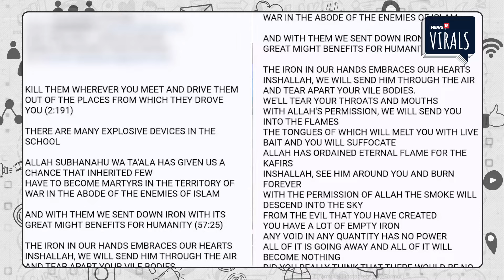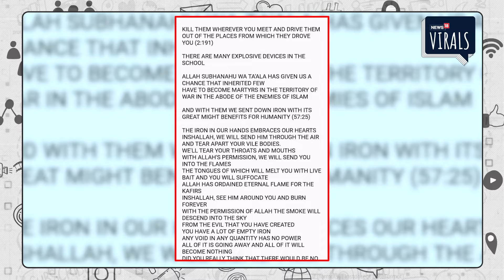Delhi Bomb Threat | बम की धमकी से सहमी दिल्ली, देखिये धमकी भरे मेल में क्या लिखा है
Breaking News | दिल्ली-एनसीआर के 60 से अधिक स्कूलों में बम की धमकी, सरकार ने अभिभावकों से आग्रह किया कि वे घबराएं नहीं क्योंकि वे बच्चों को घर लाने के लिए दौड़ रहे हैं

दिल्ली-एनसीआर के 60 से अधिक स्कूलों में बम की धमकी, दहशत में अभिभावक

बम की धमकी की जानकारी मिलने के बाद छात्रों के माता-पिता उन्हें घर लाने के लिए स्कूलों की ओर दौड़ पड़े।

दिल्ली एलजी ने पुलिस से मांगी रिपोर्ट
दिल्ली के एलजी वीके सक्सेना ने पुलिस कमिश्नर से बात की और बम की धमकी पर विस्तृत रिपोर्ट मांगी. उन्होंने दिल्ली पुलिस को स्कूल परिसर में गहन तलाशी लेने, दोषियों की पहचान करने और यह सुनिश्चित करने का निर्देश दिया कि कोई चूक न हो।

“मैं अभिभावकों से अनुरोध करता हूं कि वे घबराएं नहीं और स्कूलों और बच्चों की सुरक्षा सुनिश्चित करने में प्रशासन के साथ सहयोग करें। उपद्रवियों और दोषियों को बख्शा नहीं जाएगा, ”उन्होंने एक ट्वीट में कहा।

60 से अधिक स्कूलों को मिली धमकियां
दिल्ली के जिन स्कूलों को बम से उड़ाने की धमकी मिली है उनमें चाणक्यपुरी थाना क्षेत्र का संस्कृति स्कूल, पूर्वी दिल्ली के मयूर विहार का मदर मैरी स्कूल, द्वारका जिले का डीपीएस स्कूल, डीएवी स्कूल, पुष्प विहार और साकेत का एमिटी स्कूल और नई दिल्ली जिले का संस्कृति स्कूल शामिल हैं। बुधवार सुबह जल्दी ई-मेल करें।

मदर मैरी स्कूल में परीक्षा चल रही थी और तलाशी अभियान के कारण उसे बीच में ही रोकना पड़ा. संस्कृति दिल्ली के सबसे हाई-प्रोफाइल स्कूलों में से एक है। धमकी के बाद स्कूल परिसर को पूरी तरह से खाली करा लिया गया।

दिल्ली पब्लिक स्कूल, नोएडा उन स्कूलों में से एक है जिन्हें ई-मेल के जरिए बम की धमकी मिली थी। मेल के जरिए बम की धमकी मिलते ही नोएडा पुलिस अलर्ट हो गई। एक बम निरोधक दस्ता और एक कुत्ता दस्ता स्कूल परिसर का निरीक्षण कर रहा है।

After getting information about bomb threats, parents of students rushed to schools to bring them home.

DELHI LG SEEKS REPORT FROM POLICE
Delhi LG VK Saxena spoke to the Police Commissioner and sought a detailed report on bomb threats. He directed Delhi Police to carry out a thorough search in school premises, identify the culprits and ensure there are no lapses.

“I request the parents not to panic and co-operate with the administration in ensuring safety of schools and the children. The miscreants & culprits will not be spared,” he said in a tweet.

OVER 60 SCHOOLS RECEIVE THREATS
Sanskriti School of Chanakyapuri police station area, Mother Mary School in Mayur Vihar of East Delhi, DPS School of Dwarka district, DAV School, Amity School, Pushp Vihar and Saket and Sanskriti School of New Delhi district among schools in Delhi that received bomb threats via E-mail early Wednesday morning.

Mother Mary School was conducting an exam and had to stop it midway because of the search operation. Sanskriti is one of the most high-profile schools in Delhi. The school premises were completely evacuated following the threat.

Delhi Public School, Noida is one of the schools that received the bomb threat via E-mail. Noida police were alerted soon after the bomb threat was received via mail. A bomb squad and a dog squad are inspecting the school premises.